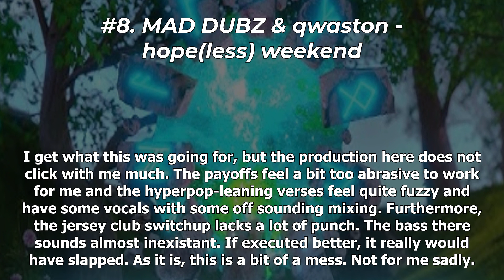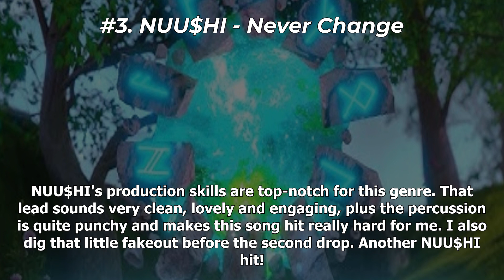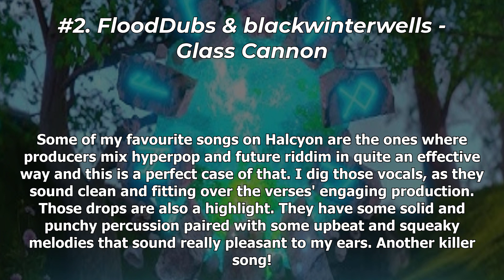Ranking Halcyon Enchanted Vol. 2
This new Halcyon comp is a stepup in general from the first Enchanted volume.